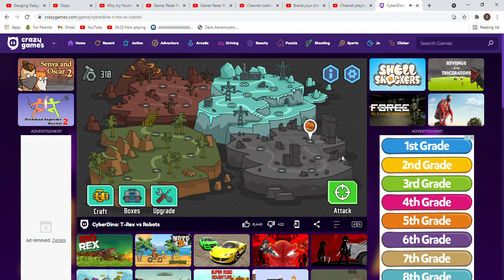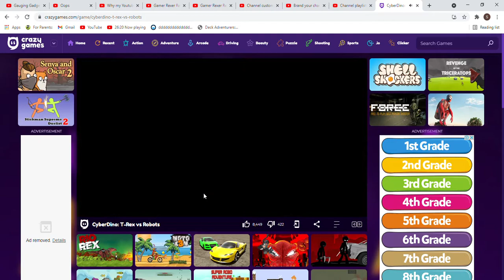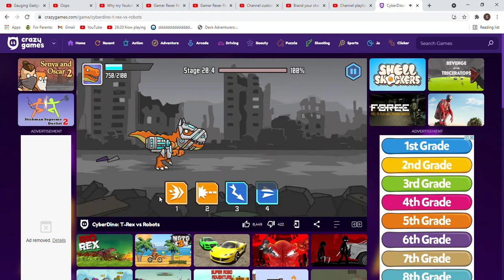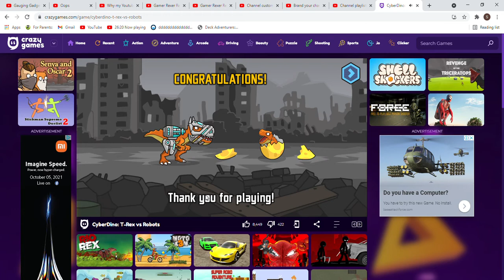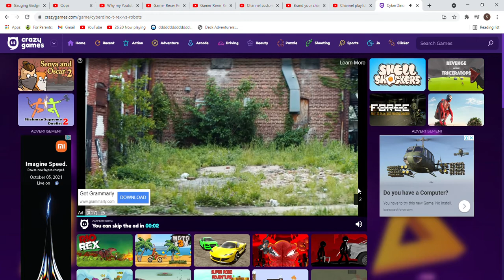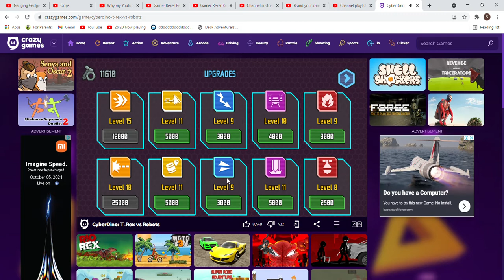Last level??? || CyberDino ep 8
Is this the last level???